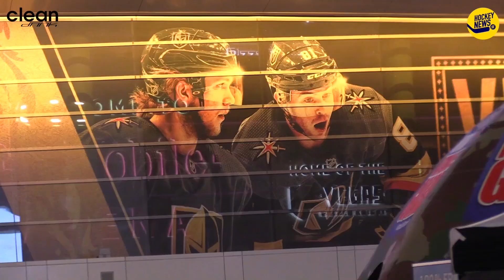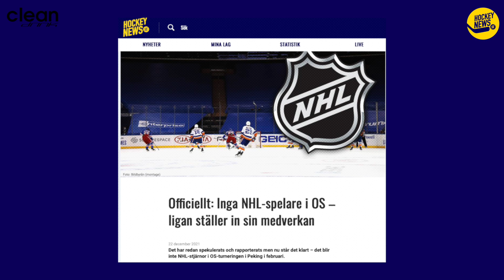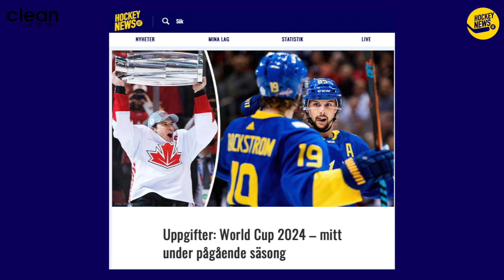HockeyNews.se träffar William Karlsson: "Vi ska gifta oss i Vegas – det blir ett bra partaj"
29-årige William Karlsson har varit en ledande spelare i Vegas som tagit sig till slutspelet under samtliga fyra år sedan debuten i NHL.
Nu slåss laget om en av de sista platserna med mindre än tio matcher kvar av grundserien.
HockeyNews.se har träffat Karlsson inför en bortamatch mot Edmonton och pratat om hur det är att växa upp, OS-drömmen och sommarens höjdpunkt som väntar – bröllopet i Las Vegas.